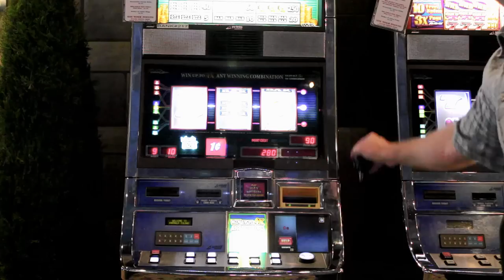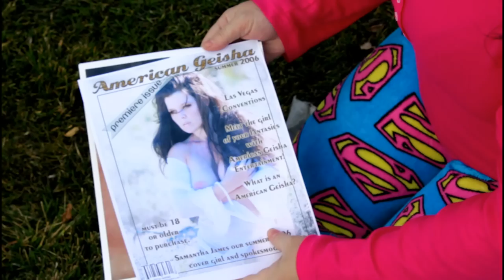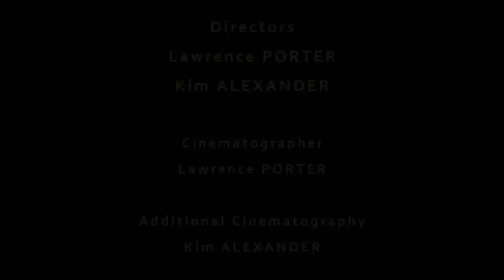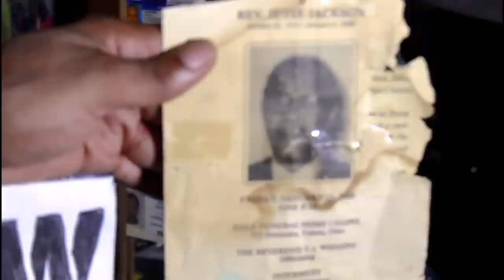S1E3 - Meet Topless Strawberry Shortcake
Meet Topless Strawberry Shortcake (Conozcan a Topless Strawberry Shortcake)
Strawberry aka Samantha Jaymes has had to struggle her whole life. But her persistent spirit brings a smile to the many faces downtown.

Get to know her personally and as one of the more colorful characters on Fremont Street.